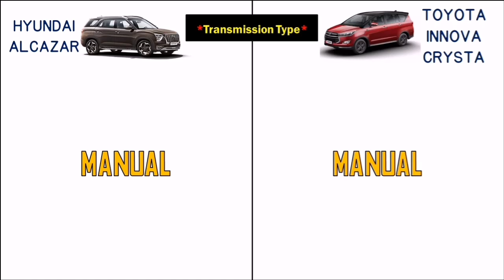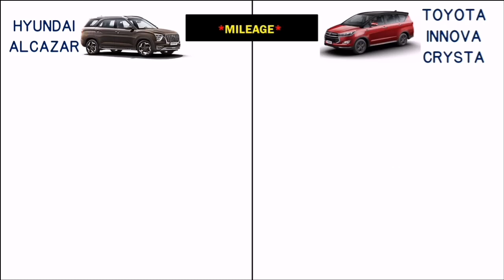Hyundai Alcazar vs Toyota Innova Crysta Engine, Price Comparison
Hello friends in this video you will watch Hyundai Alcazar vs Toyota Innova Crysta Engine, Price Comparison